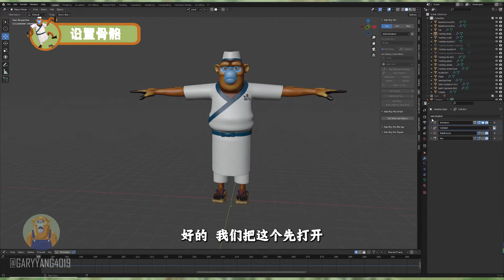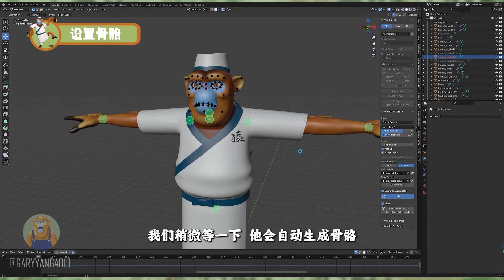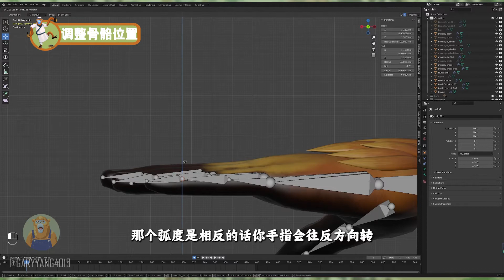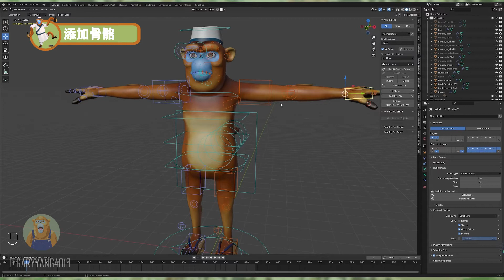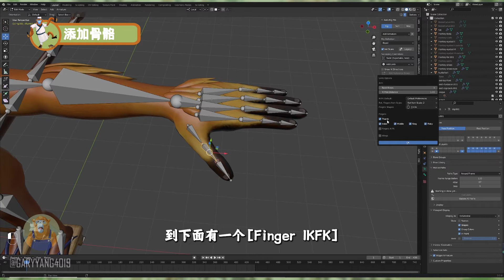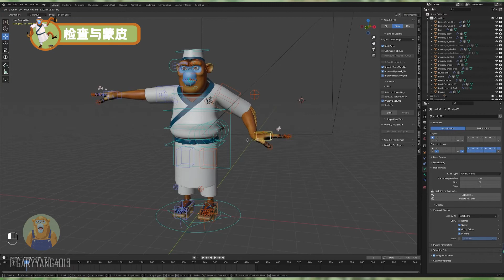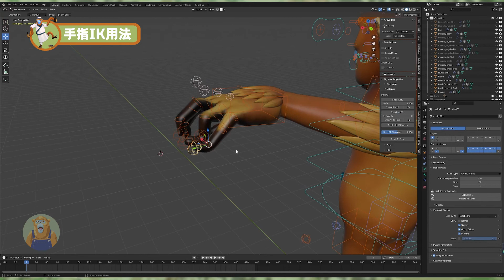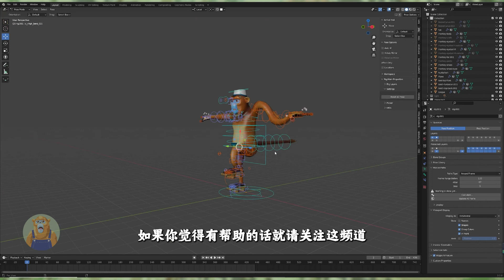Blender Beginner Tutorial | Use Auto-Rig Pro add-on Advanced ways | Auto-Rig Pro绑定插件的进阶使用方法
If you think this video is useful, please follow the channel.
That will be a big help for me.

This is an individual animator's channel. My channel is about animation art and design.
This is my personal animation series "OMAKASE". This series is about [the daily story of a monkey sushi chef who runs a sushi restaurant in New York City. ]